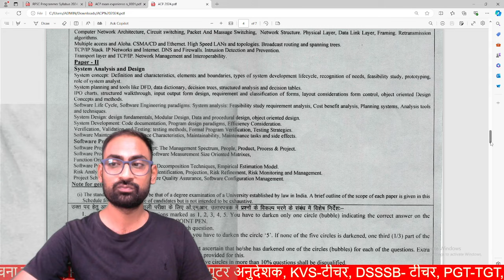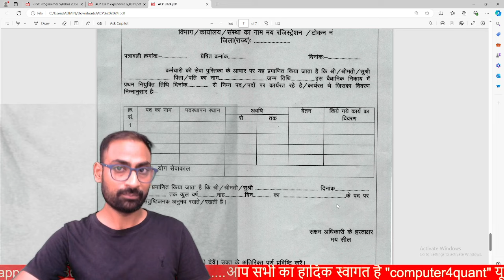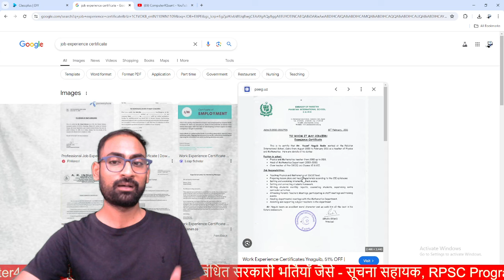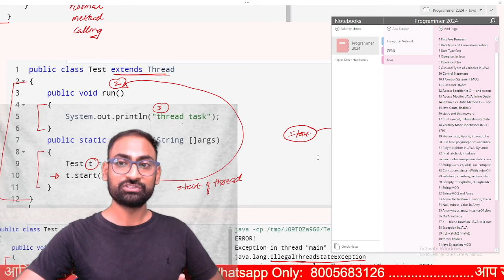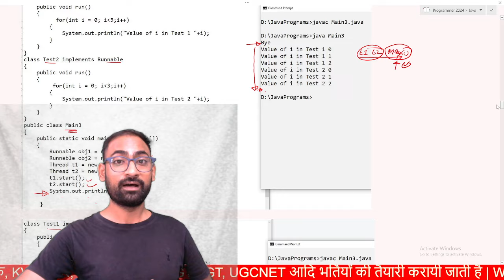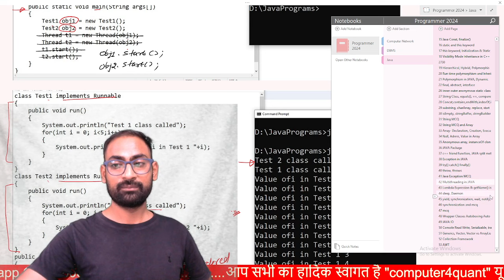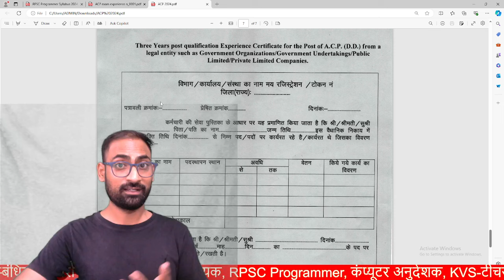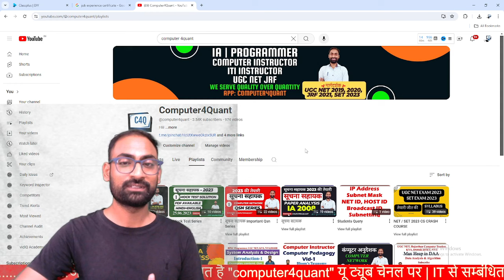Experience Certificate for RPSC ACP Exam 2024 | Private Employee Experience certificate Problem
computer4quant,rajesh badariya,acp exam rajasthan,acp exam preparation,rpsc acp,assistant cum programmer exam,rajasthan acp exam for computer science,doit acp exam,computer acp exam,first grade post for computer,acp exam syllabus,acp exam question paper,acp syllabus,acp composite sheet,Experience Certificate for RPSC ACP Exam 2024,private employee experience certificate,experience certificate problem in acp